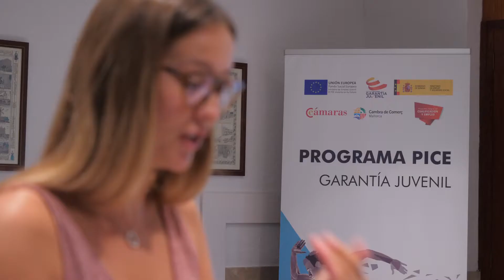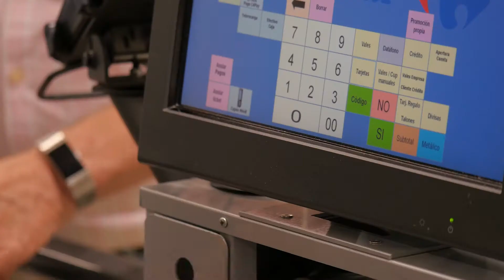¿Qué es el programa PICE?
Formación para mejorar la empleabilidad de los jóvenes (habilidades sociales, digitales e idiomas) y cursos de introducción a diferentes profesiones, acompañado de orientación laboral y apoyo en la búsqueda de empleo.